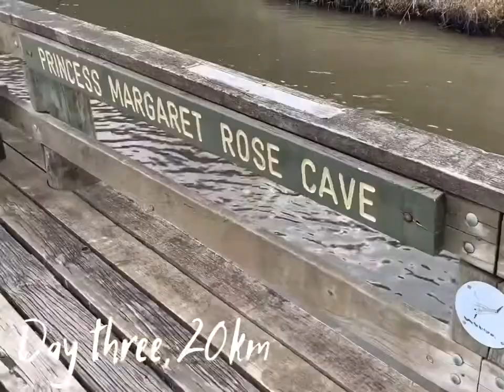Glenelg River kayaking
Our first kayak camping trip. Newbies but loved every minute of the 3 days on this beautiful river in the south west of Victoria.